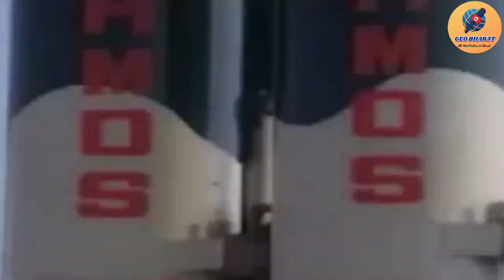Bhramos Deployed Near China Border Phillipines Masterstroke